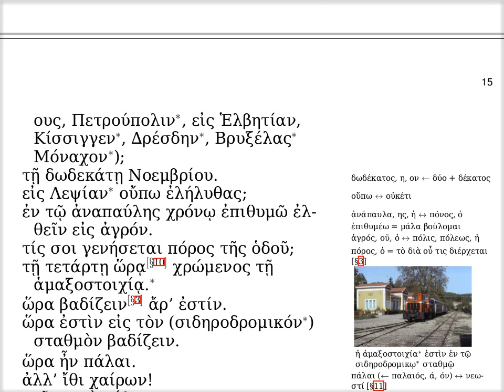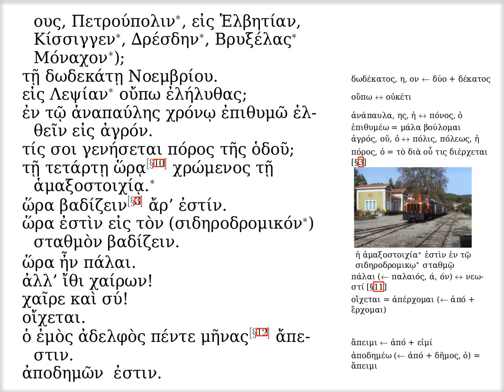ἔξοδος.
Ἐδουάρδος Ἰωαννίδης